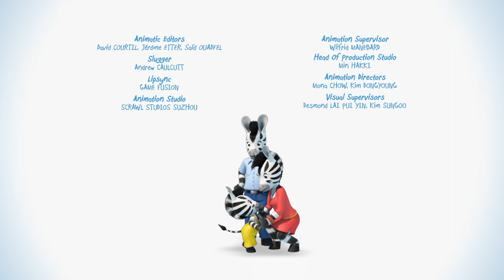Zou - Goldie the sunflower - Episode 12